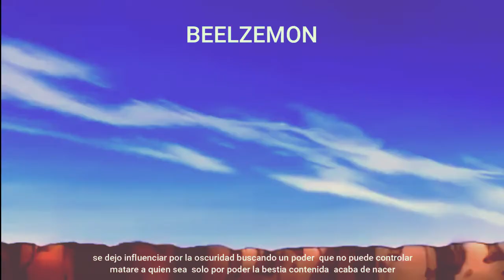RAP DE BEELZEMON || RAP DE DIGIMON || ZANAT Y BRUJIIITAMER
HOLA AMIGUITOS LES DEJO EL NUEVO RAP

LETRA

cuenta la historia de simple guerrero que la vida lo trato como  un perro
todo lo que vivio tristeza y agonia maltratado por niños que queria y no sabia
que todo lo que solo veiaa era una sombra que  sola pasariatodo el dolor que sentia ssolo era miedo y mentiras
una sombra en su cuerpo hiso que negara su pasado triste y q su odio reflejara
no soportaba a los humanos y compañeros negando su dolor  y fuego pasajero
quiso entender a su digicompañeros pero su debilidad pudo primero y no entiendo
se dejo influenciar por la oscuridad buscando un poder  que no puede controlar
matare a quien sea  solo por poder la bestia contenida  acaba de nacer

ahi algo en mi que ya no recuerdo porque se lo llevo el viento
ahi algo en mi que ya no respira porque se murio adentro

cambie todo en mi vida solo por poder pero nose que paqsa no logro entender
me siento vacio y tdoo lo tengo pero mi cuerpo se quema como fuego
mate a leomon poseeo aqui su fuerza el poder dioses manipula mi cabezaa
dime una cosa dime porque llora odio esa lagrimas q de tus ojos brotan
acaso no me odias dime que te pasa no quieres verme muerto me daña el alma
ya no se que haacer encerio aqui me quieren si soy el malo  solo me hieren
a nacido beelzemon modo explosivo yuri yo te salvare esmi objetivo
este es mi error y lo tengo que arreglar aunque me cueste la vida te voy a salvar

SALUDOS

MARTIN OBREGON
JORDAN MORALES
DYLAN
JOEL COLUSSI ANTOÑO